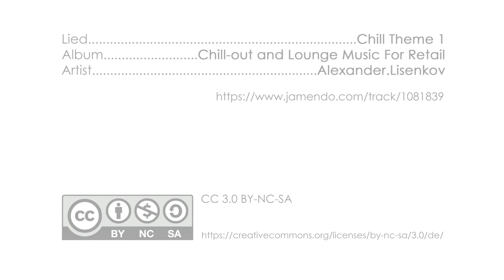Everybody Draw Mohammed Day 2016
Zeichnet Mohammed. Sie werden anonym dann in der Sendung gezeigt:
mohammed (at) die-gottlosen (punkt) ch